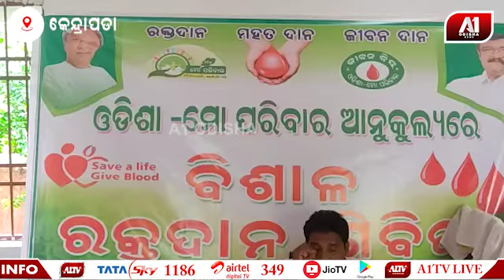19 ତମ ବିବାହ ବାର୍ଷିକୀ ଉତ୍ସବରେ ରକ୍ତଦାନ ଶିବିର ଆୟୋଜନ। A1 ODISHA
19ତମ ବିବାହ ବାର୍ଷିକୀ ଉତ୍ସରେ ରକ୍ତଦାନ ଶିବିର ଆୟୋଜନ।ରକ୍ତ ଦାନ ମହା ପୂଣ୍ୟ, ବିନ୍ଦୁଏ ରକ୍ତରେ ବଞ୍ଚେ ଅମୂଲ୍ୟ ଜୀବନ, ଏଭଳି ଏକ ପ୍ରୟାସ କେନ୍ଦ୍ରାପଡା ଜିଲ୍ଲା ଆଳି ବଡ଼lମ୍ୱିଳା ପଞ୍ଚାୟତର କେଶବନନ୍ଦ ବାଳିକା ବିଦ୍ୟାଳୟ ପରିସରରେ ଅନୁଷ୍ଠିତ ହୋଇଯାଇଛି